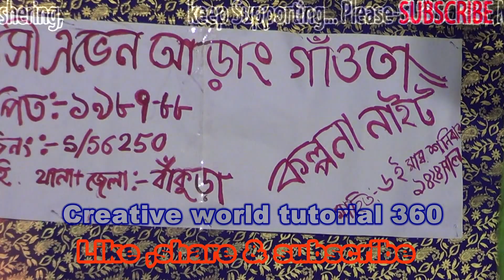kalpana hansda night